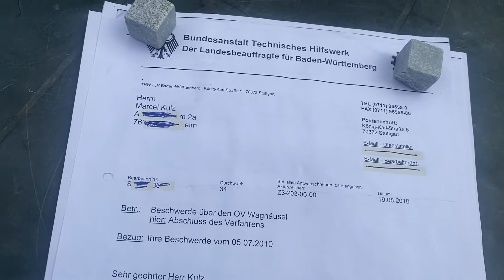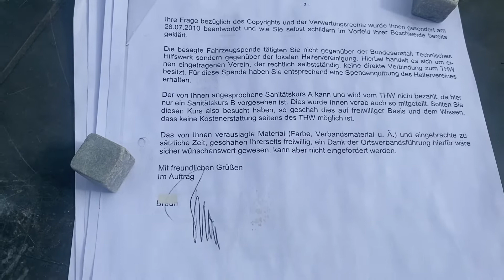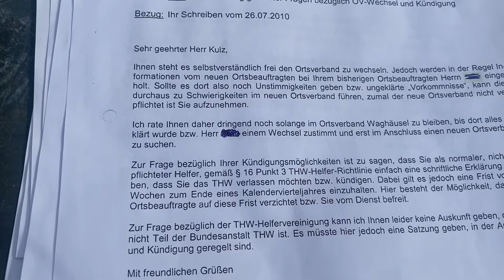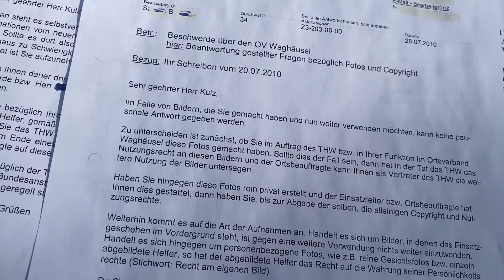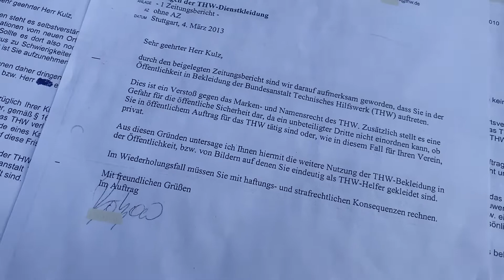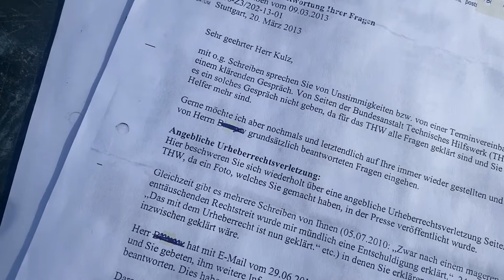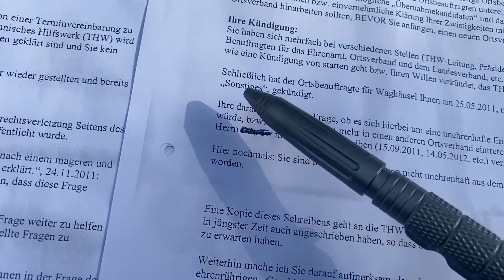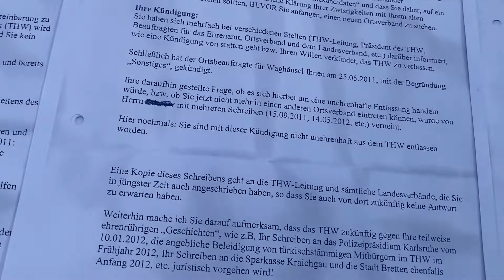EX-THW-Helfer vom THW Technischen Hilfswerk kommentiert interne THW Dokumente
Wenn THW-Helfer Hilfe brauchen hilft keiner im THW Technischen Hilfswerk. Was mir als Ex-THW-Helfer weiterfahren ist kann man kaum begreifen. Schaut es euch selbst an.